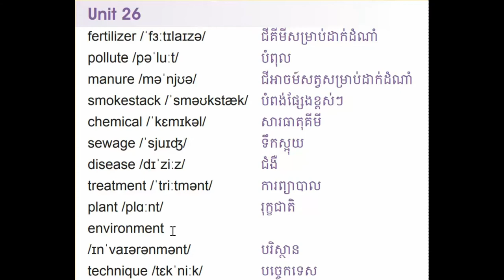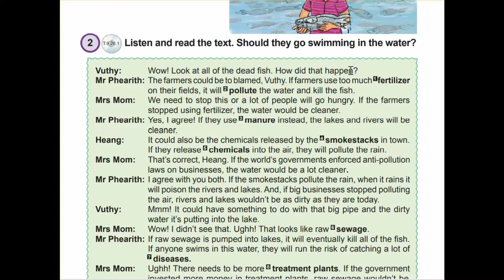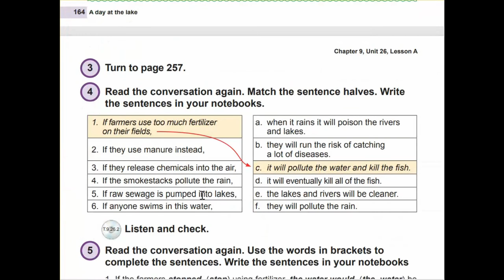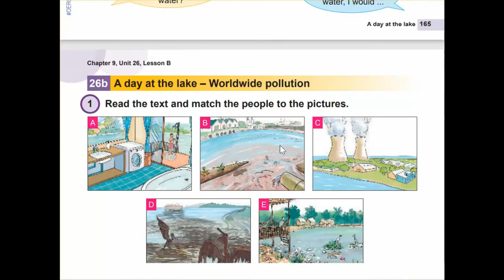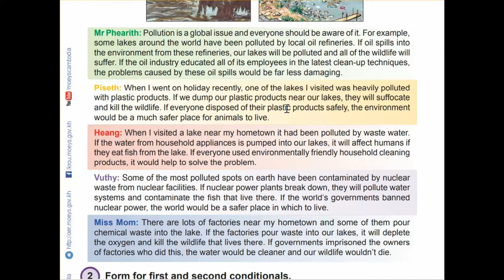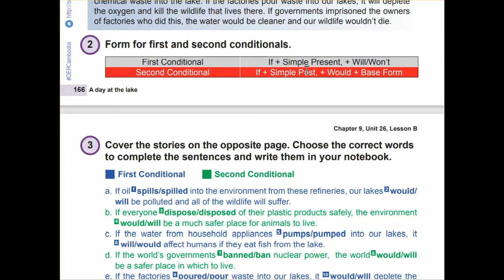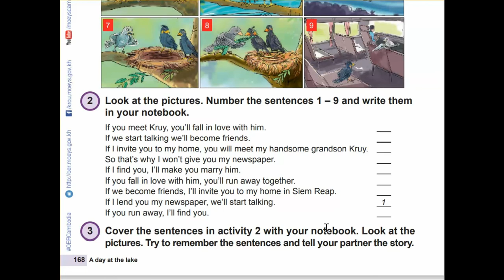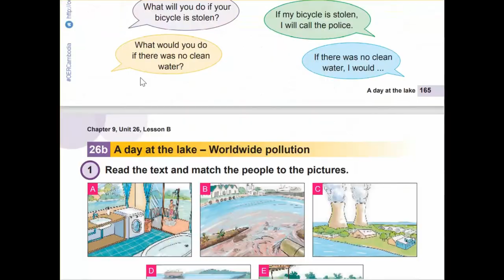Unit 26 A day at the lake